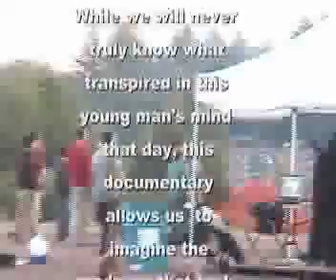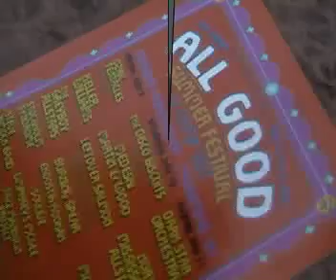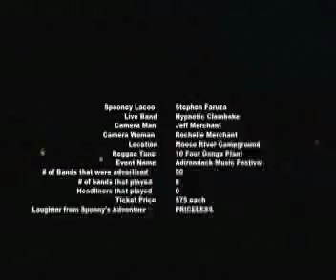Spooney Lacoo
A young man does too much acid